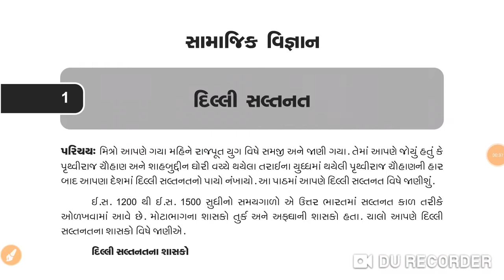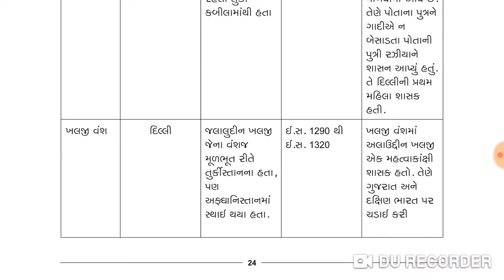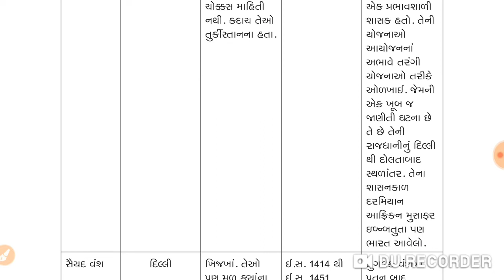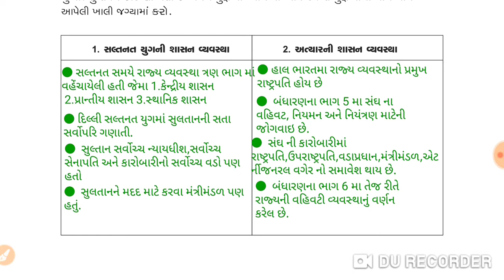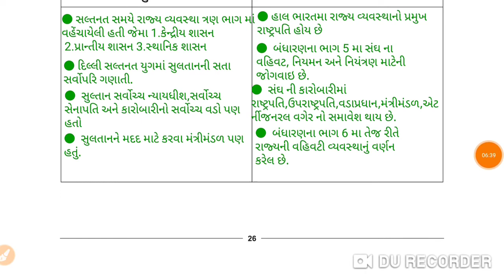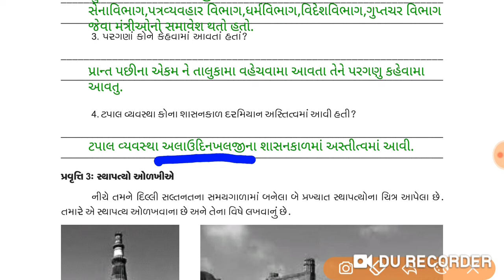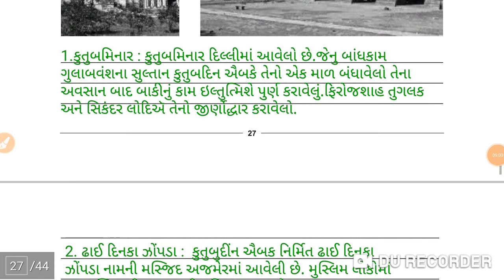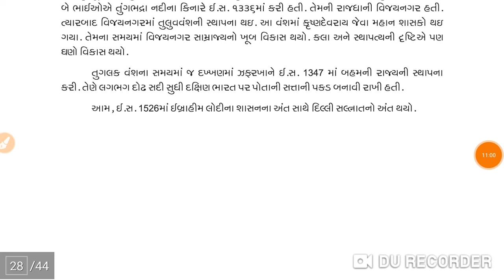Dhoran 7 ghare shikhiye July 2020 , ધોરણ 7 ઘરે શીખીએ જુલાઈ 2020 , std 7 home learning July 2020